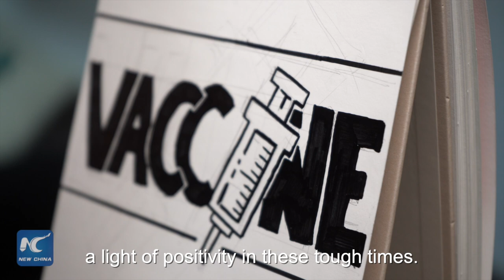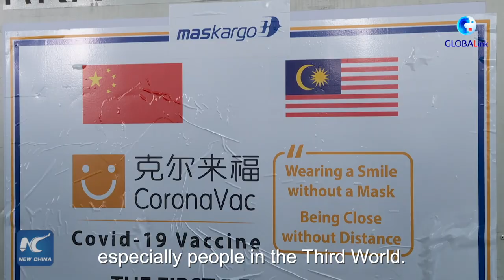GLOBALink | Helpful and heartwarming: China provides anti-epidemic public goods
Every single day, there are people losing their lives to COVID19 across the globe. Vaccination provides a light of hope. A painful fact is that global vaccine inequality runs deep. How to solve this problem?
Follow Xinhua reporter to dig deeper into the topic